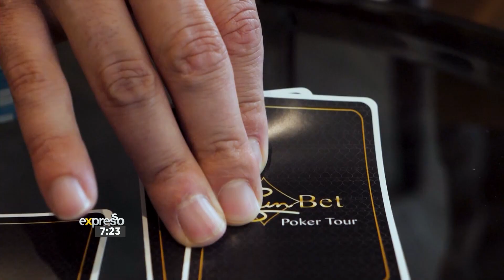Ahead of the World Poker Tour (SUNBET)